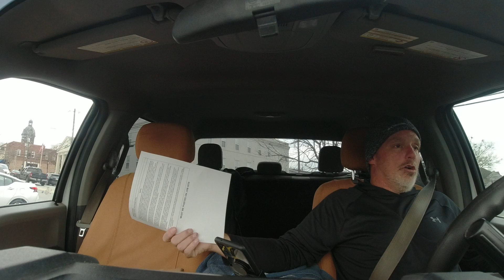Anybody with a phone Can do Youtube !!! WTH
YOU DONT HAVE TO LIKE IT! JUST RESPECT IT!